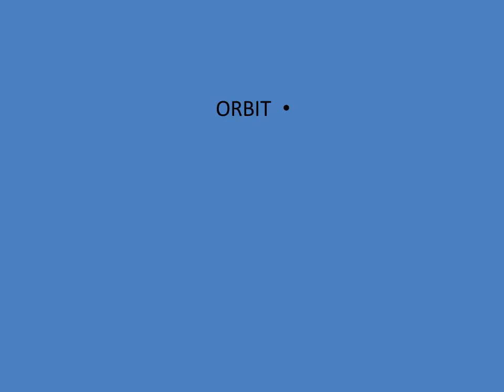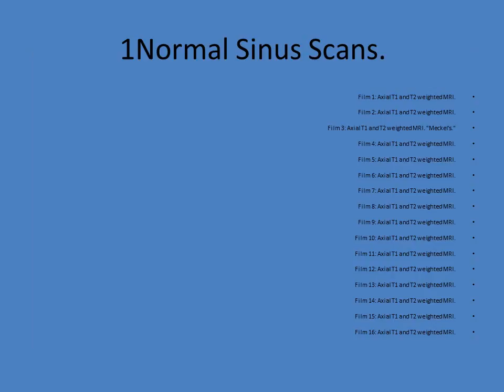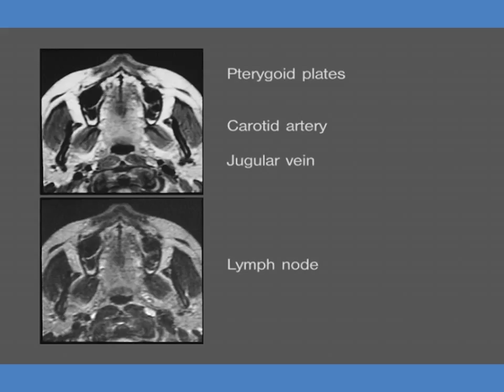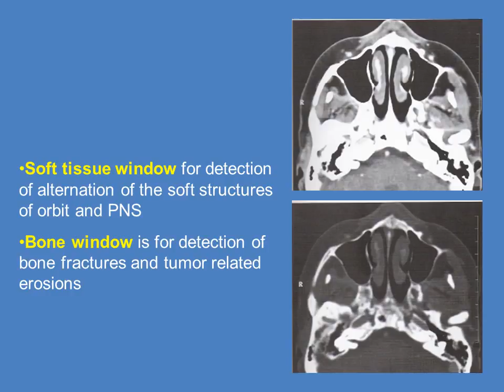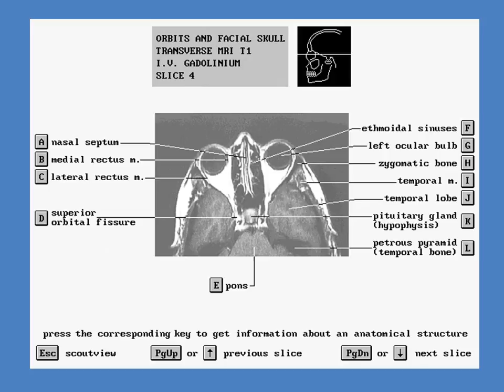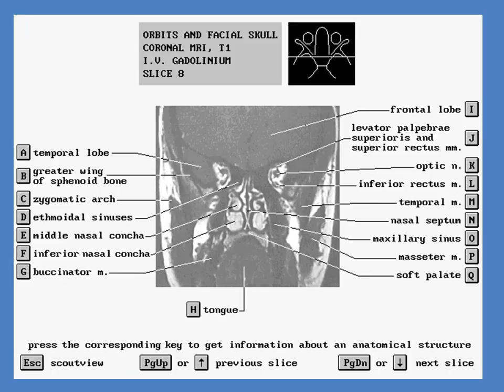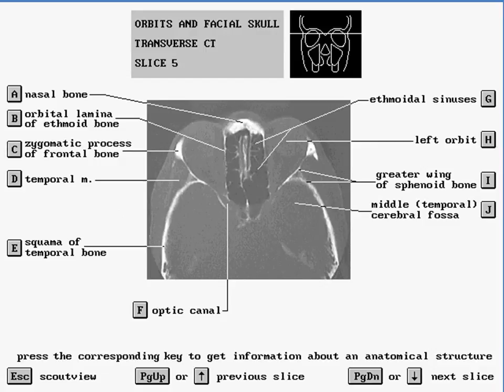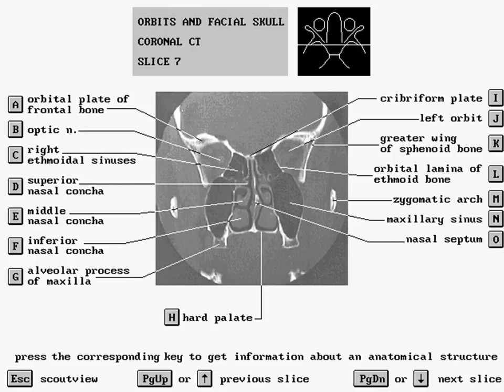CT MRI Anatomy Orbit Dr AHMED EISAWY